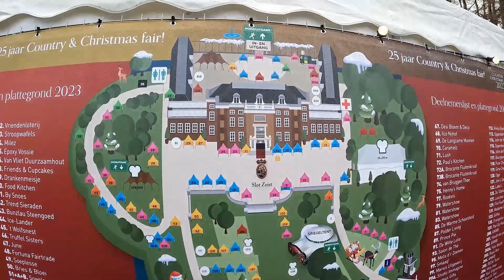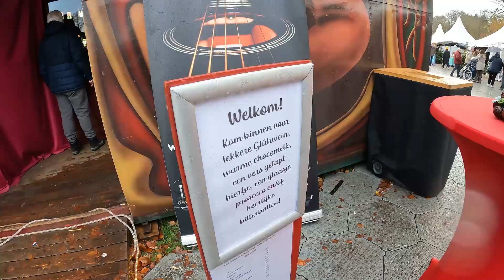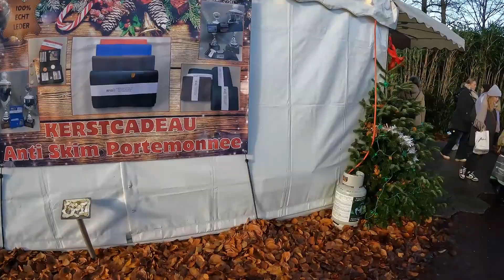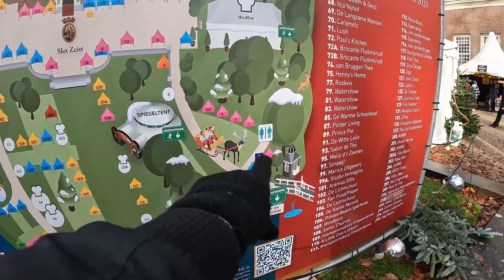EERSTE KERSTMARKT BEZOEKEN IN 2023!